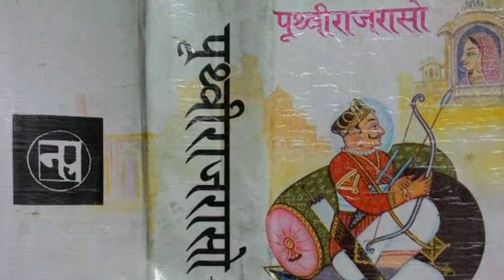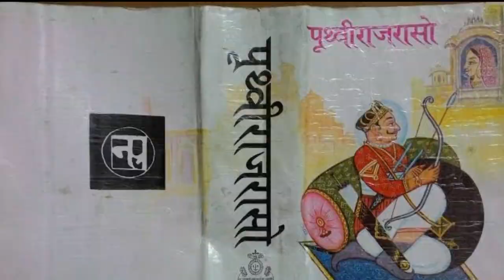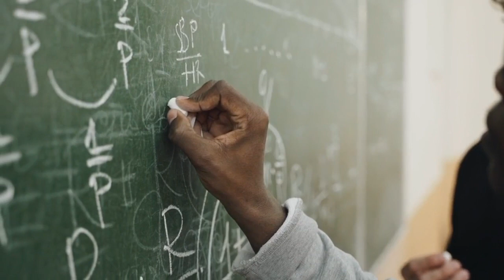पृथ्वीराज! Prithviraj teaser reaction bye Dinesh Chaudhari super star Akshay Kumar &manushi chhillar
upcoming dangerous movie of indian cinema!!
Yash Raj Banner became Bollywood's blockbuster film Prithviraj!!
## Star Cast Akshay Kumar Manushi Chhillar Sanjay Dutt Sonu Sood

Born: 1149, Gujarat
Died: 1192, Ajmer
Full name: Prithvirāja III
Children: Jhoda, Govindaraja IV, Shaikha, Bhirda, Taikha, Laikha
Parents: Someshvara, Karpuradevi
Siblings: Pratha Chauhan, Hari Raj Chauhan, Govind Tai

Release date: 21 January 2022 (India)
Director: Chandraprakash Dwivedi
Starring: Akshay Kumar; Manushi Chhillar; Sanjay Dutt; Sonu Sood
Production company: Yash Raj Films
Language: Hindi
Produced by: Aditya Chopra